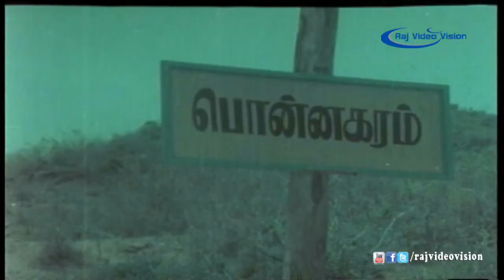Ponnagaram Full Movie Part 2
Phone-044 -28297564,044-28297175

Ponnagaram is a 1980 film starring Sarath Babu, Shoba and Surulirajan in the lead roles. The music was by Shankar-Ganesh and directed by K.S.Madhangan.

Actores:-Sarath Babu, Shoba, Surulirajan
Editing By:- M. Vellaisaamy
Producer:- True Files
Director:- K.S.Madhangan
year:- 1980